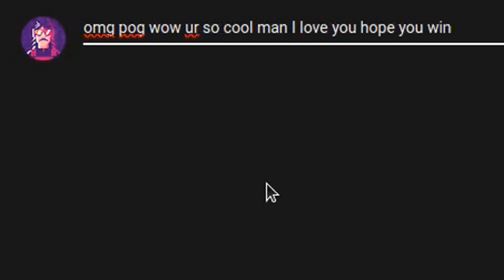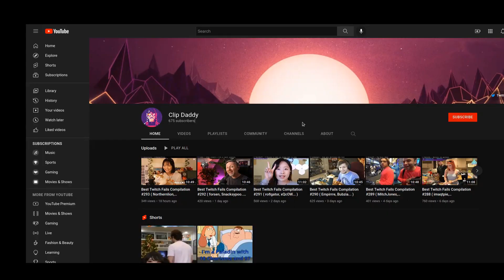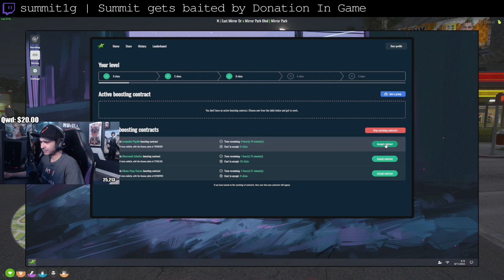Best Twitch Fails Compilation #667 ( Zoil, Macaiyla... )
00:00 Intro
00:06 Macaiyla | T1 hits 1k chess rating
00:36 carolinekwan | Average NY Jets fan
01:24 Mizkif | Miz leaks revenue
01:50 forsen | Forsen explains his strategy for upcoming god seeds
01:55 sips_ | Sips didn't like the music
02:23 AvoidingThePuddle | Aris is trying to find the key
03:23 sodapoppin | Soda gets mad at someone in his lobby
04:23 Squeex | Bald Streamer gets 3 kills by shooting enemies in the head!
04:35 Midroll
04:40 Zoil | Friendliest pitbull spots a toddler
05:08 UberHaxorNova | James(Uberhaxornova) gets Andreja mad
06:08 Cinna | Cinna is a Rap God
07:08 GMHansN | Hans wins vs Danya with .01 on the clock
07:34 Northernlion | NL loses his mind and challenge God to kill him
08:01 summit1g | Summit gets baited by Donation In Game
08:54 Knut | AI robot angry at Knut for making birdhouse, and no home for it.
09:45 Outro